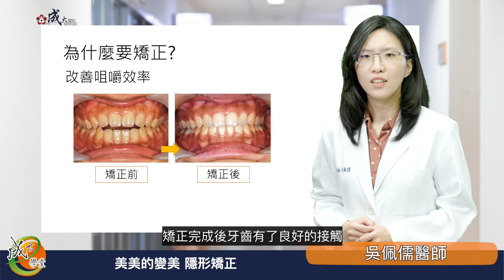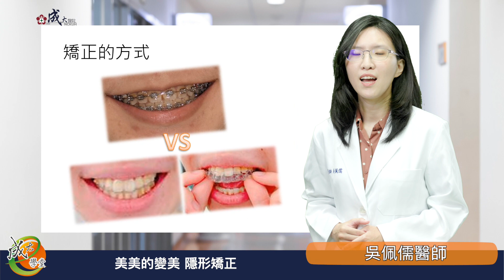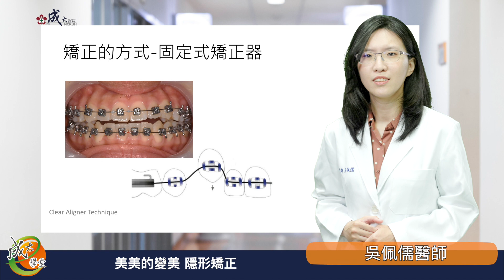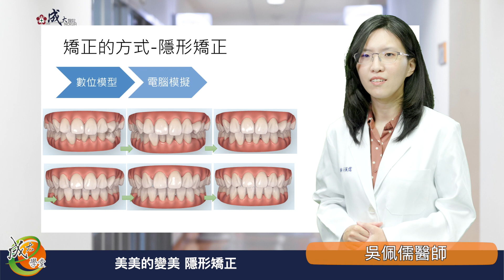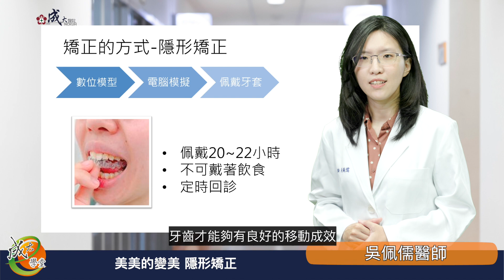【隱形矯正】吳佩儒醫師-成大e學堂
【隱形矯正】美美地變美

牙齒排列不整齊，會讓人不敢開懷大笑，想要矯正牙齒。其實，除了美觀之外，如果牙齒排列過於擁擠，還會造成清潔上的困難，容易引起蛀牙及牙周病；甚至有人有嚴重咬合不良，像開咬、錯咬等，造成咀嚼功能不佳。
這些問題是可以透過牙齒矯正獲得改善。除了傳統會看得到矯正器、矯正線的固定式矯正器矯正外，也有隱形矯正牙套的選擇，讓你在矯正期間也可以美美的。

（本篇內容旨在提供一般醫療衛教知識，如有不適或疾病，應尋求專科醫師的診治，方能避免延誤並獲最佳治療效果。）

版權屬國立成功大學醫學院附設醫院，歡迎分享。